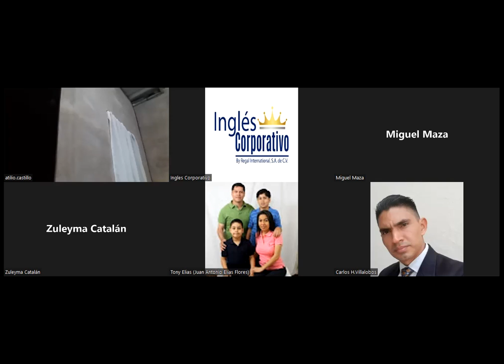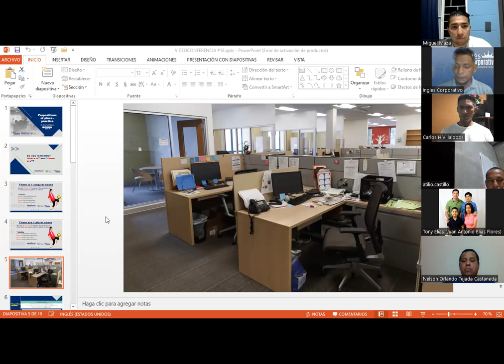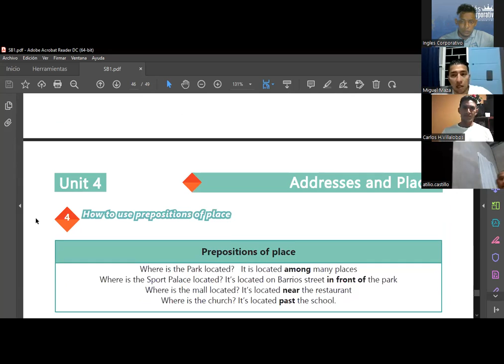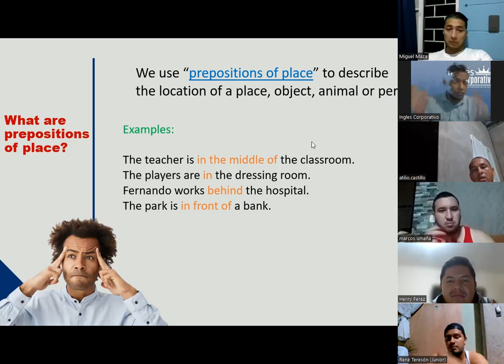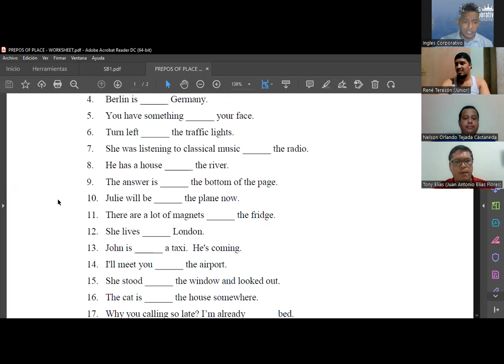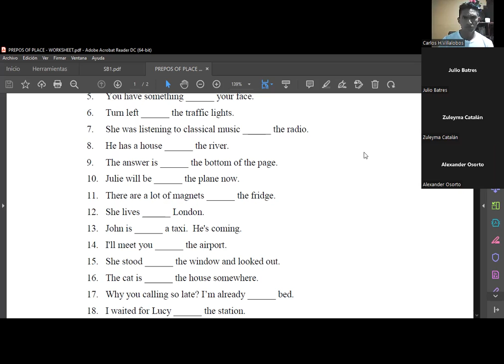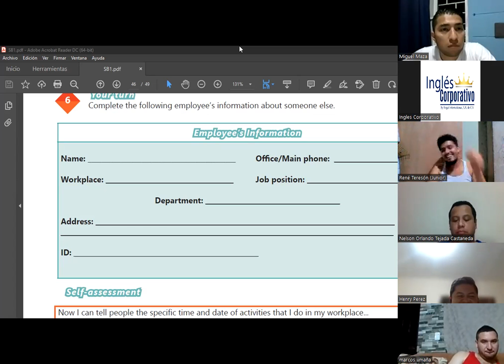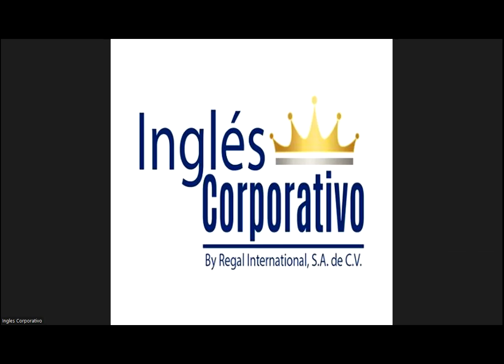Ingles Corporativo-Videoconferencia #18 How to use Prepositions of place - practice